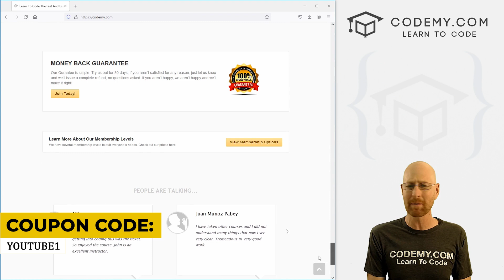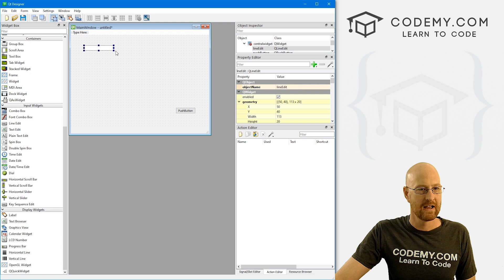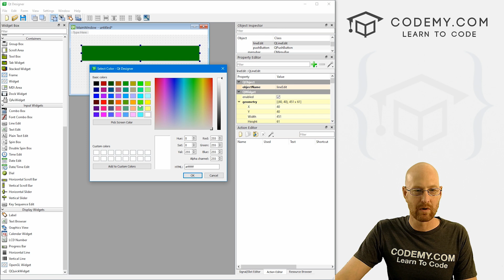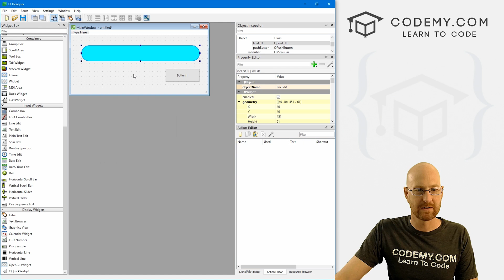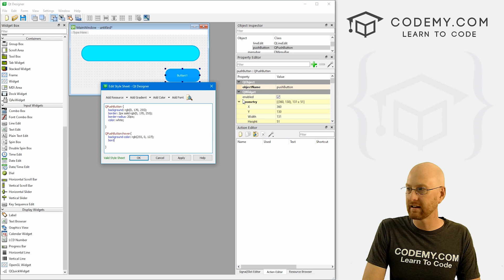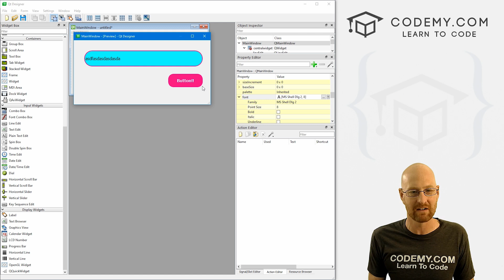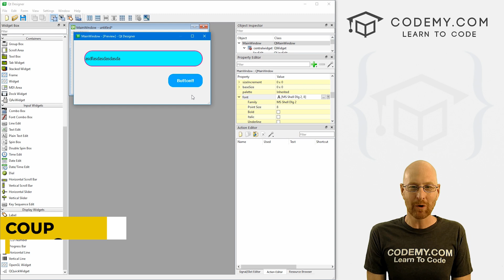Hover and Focus Effects For Forms and Buttons - PyQt5 GUI Thursdays #37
In this video we'll style our forms and buttons with the Focus and Hover effects using CSS Stylesheets with PyQT5 and the Designer.

Stylesheets are super powerful for styling your PyQT5 app, and really easy to use...especially if you already know CSS!

In this video we'll focus on the focus effect when you click on a form, and the hover effect when you hover over a button.